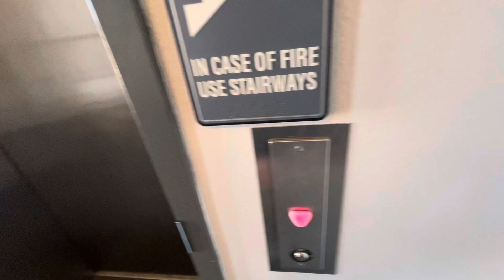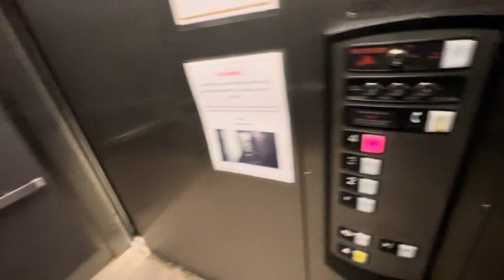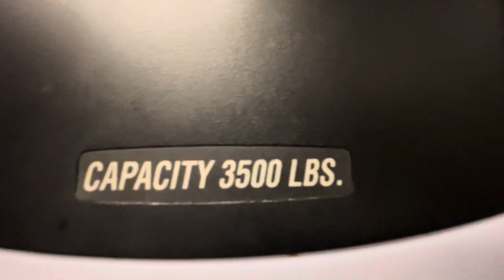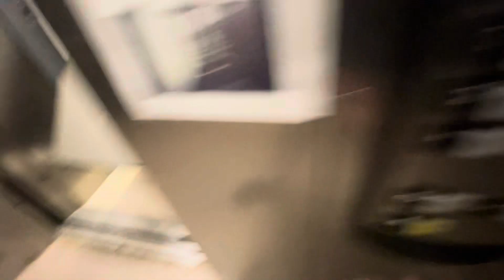FINAL RIDE: 2006 Schindler 330A Hydraulic Elevator | Blue Hall, LCCC | Cheyenne, WY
When I woke up this morning, I heard the chimes of the 330A. This meant that the elevator was repaired.

Manufacturer - Schindler Elevator Corp.
Model- 330A
Power - Hydraulic
Door Type - Side Opening Single Speed
Speed - 100 FPM (0.5 m/s)
Buttons - HT Premium
Interlock Date - March 2006